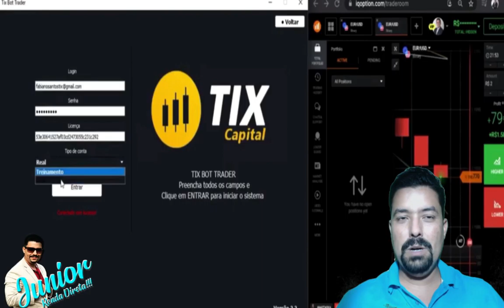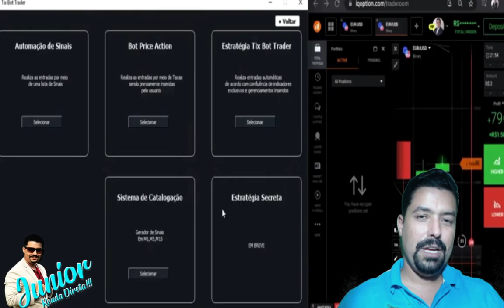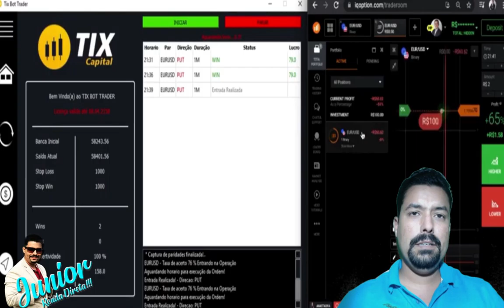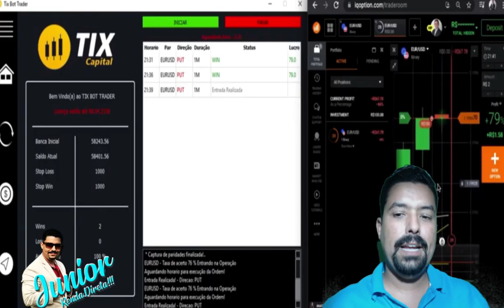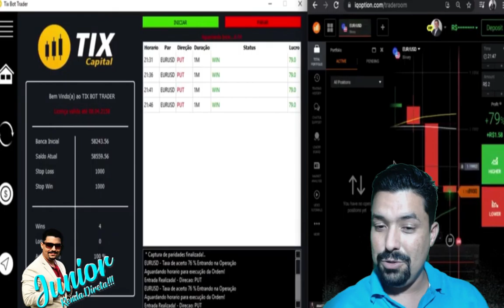✅ IQ OPTION ROBÔ TIXCAPITAL COM 4 ESTRATÉGIAS AUTOMATIZADAS